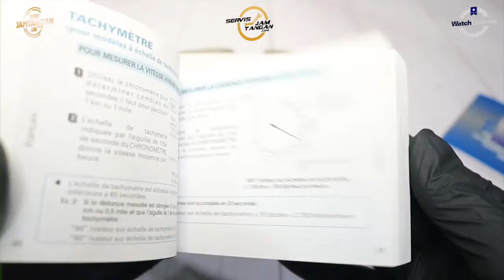JAM TANGAN SEIKO SSC349P1 UNBOXING - GROSIRJAMTANGAN.COM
Hi guys, kali ini kita akan menampilkan Seiko SSC349P1

Spesifikasi:
Brand: Seiko
Model No.: SSC349P1
Gender: Men's
Garansi: Garansi Resmi 1Tahun

Kunjungi Toko kami The Watch Galleria yang berlokasi di :
Kota Surabaya
1. Tunjungan Plaza 2 Lt. 1 no.14 - 16 Surabaya

Kota Jakarta
1. WATCH GALLERIA JAKARTA, Jl Gereja Ayam No.10C RT.3/RW.3 Pasar Baru Jakarta Pusat
2. Plaza Atrium Lt. GF no 40 Jakarta Pusat